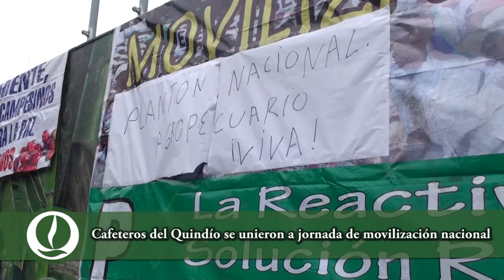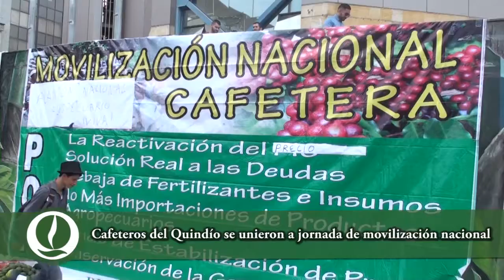Cafeteros del Quindío se unieron a jornada de movilización nacional